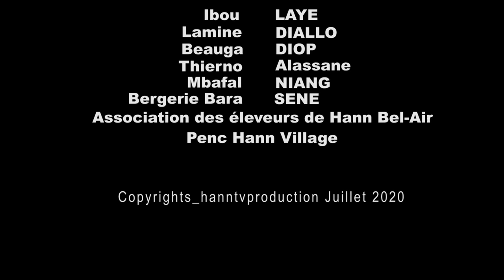THIONO TABASKI EPISODE 2